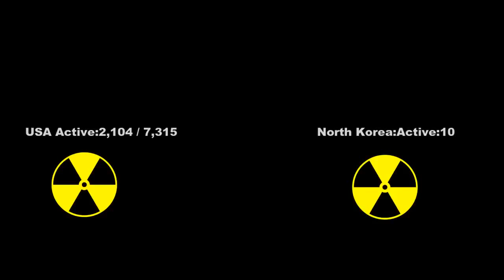WW3 ALERT!! HOW STRONG IS NORTH KOREA'S NUCLEAR THREAT?